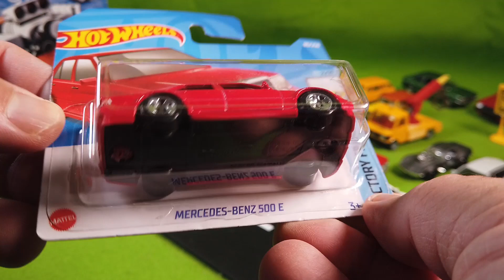Unboxing: Hot Wheels Mercedes Benz 500 E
In this episode of Unboxing Cool Cars I am presenting the red Mercedes Benz 500 E by Hot Wheels.